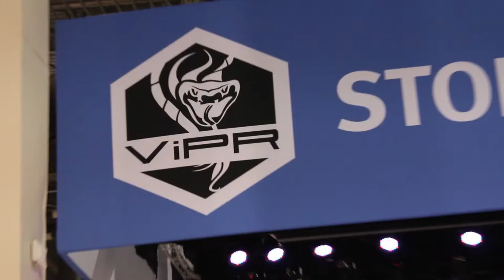Jim Anthony | EMC World 2013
Terremark's representatives showed up at that EMC World 2013 conference in Las Vegas to spread the word about the new functionality that was recently added to Enterprise Cloud (eCloud) platform, the firm's highly configurable infrastructure-as-a-service solution. SiliconAngle Head Writer Winston Edmonton interviewed Jim Anthony, the vice president of sales engineering at Terremark, to bring you the insider's take on the update.

Anthony provides a bit of background about the platform before elaborating on the update. He says that Terremark launched eCloud five years ago to replace an aging managed hosting solution called Infinistructure. Unlike its predecessor, eCloud sports a console that provides admins with tools to create and destroy VM at will, and programmatic interfaces for managing firewalls and balancing workloads.

eCloud has become very popular among customers, thanks in no small part to the fact that Terremark takes user requests into consideration. The executive boasts that the company uses the rapid development methodology (or RAD) to roll out new functionality every six weeks.

The latest update includes IPv6 support, distributed access points that make the environment more reliable, and an improved API that enables developers to make use of every management function built into the primary console. The patch also includes a number of security enhancements.

Anthony says that eCloud is built for large enterprises that are heavily invested in their existing apps and physical infrastructure. According to him, the solution is sufficiently agile to address a number of different use cases: organizations that are struggling with capacity or usage spikes can "over-subscribe" to gain access to additional resources on-demand.

Jim Anthony, Verizon Terremark, at EMC World 2013 with Winston Edmondson